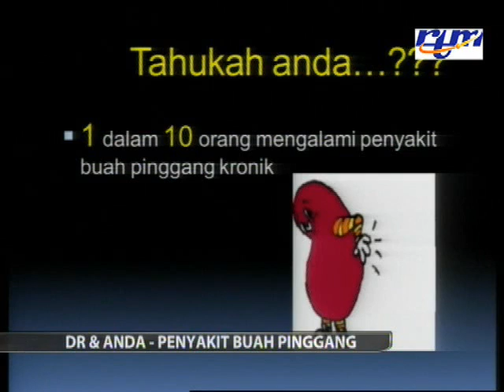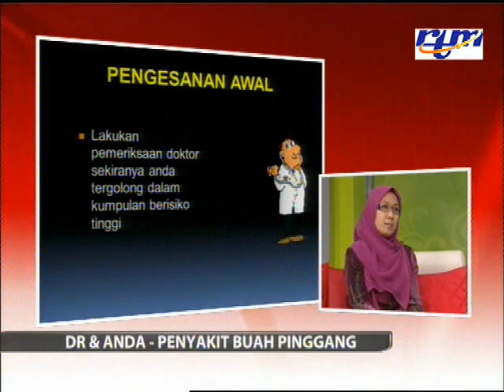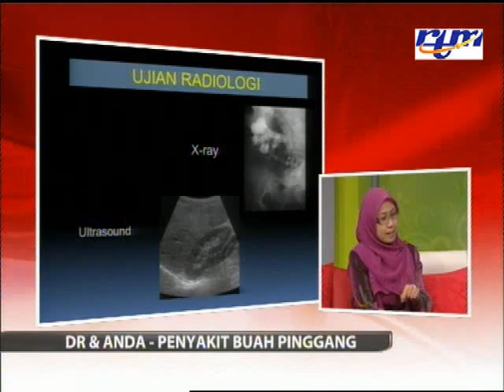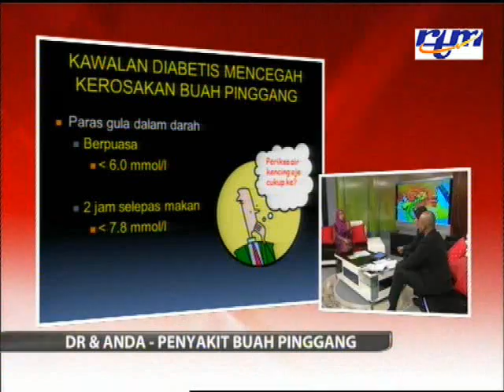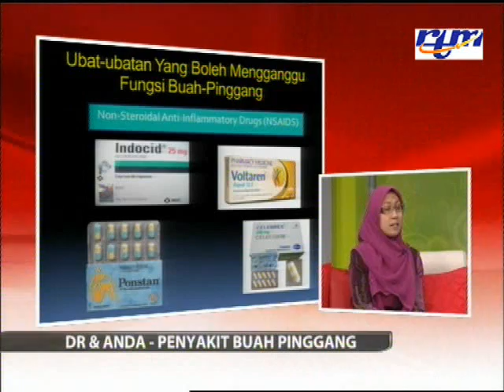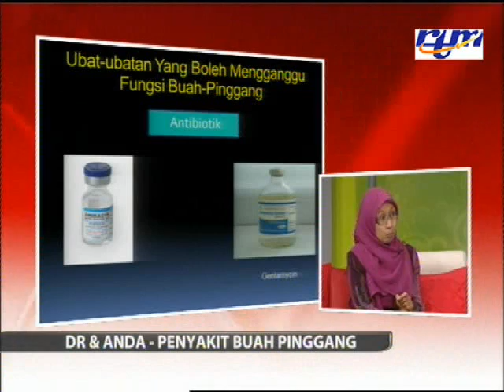MyHEALTH : Penyakit Buah Pinggang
Selamat Pagi Malaysia terbitan RTM.

Untuk maklumat lanjut, klik